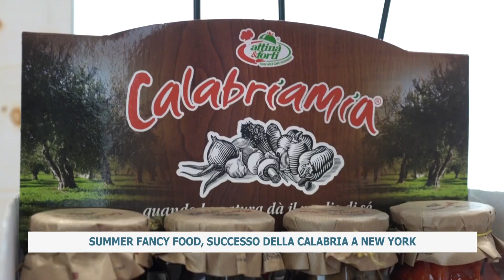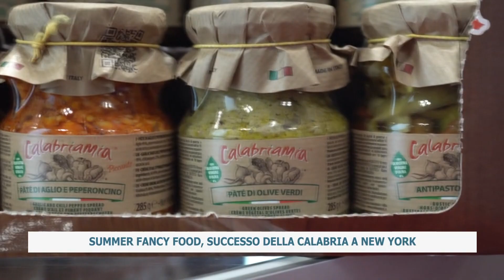SUMMER FANCY FOOD, SUCCESSO DELLA CALABRIA A NEW YORK